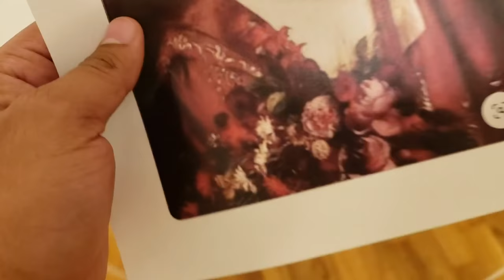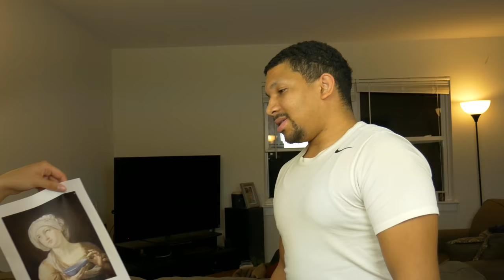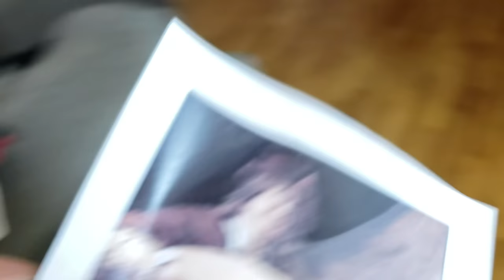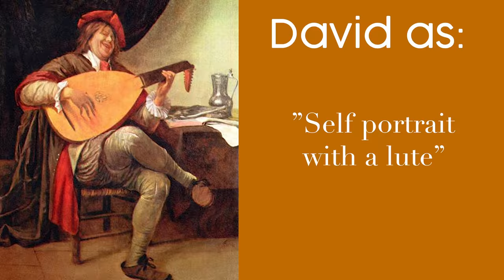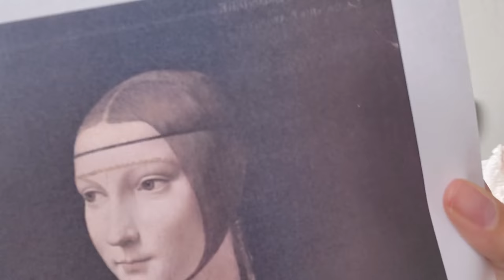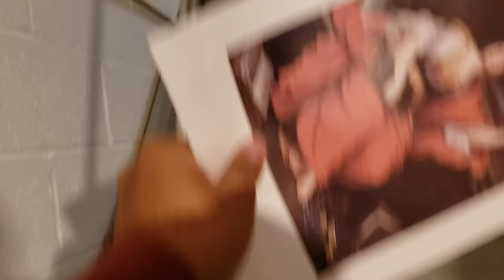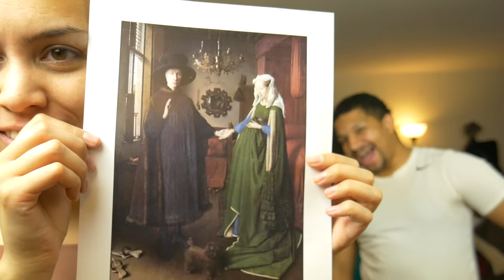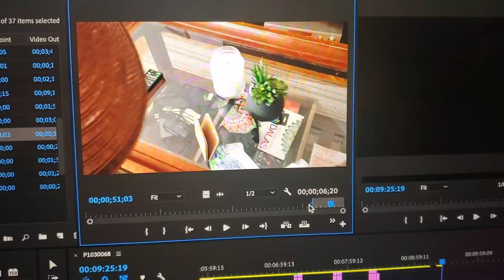Recreating Old Paintings with stuff we found Around the House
In this video we look around the house to recreate some old paintings. We only have 10 minutes to do so! Vote who you think does best!